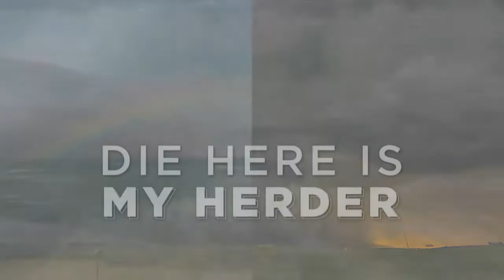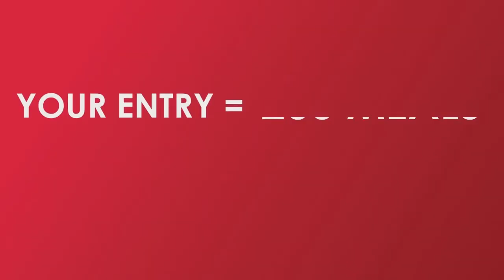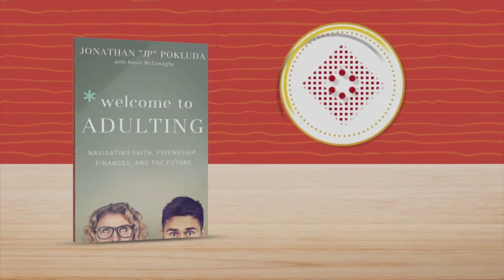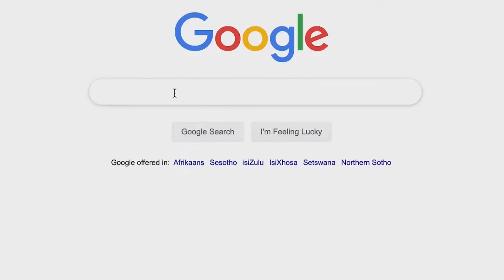Mosaïek Journal | 4 Augustus 2019